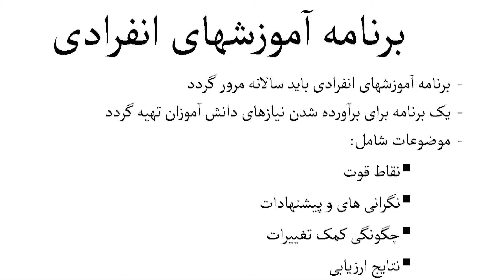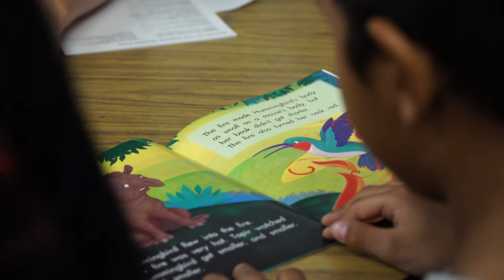Special Education overview-- IEP Overview (Farsi)